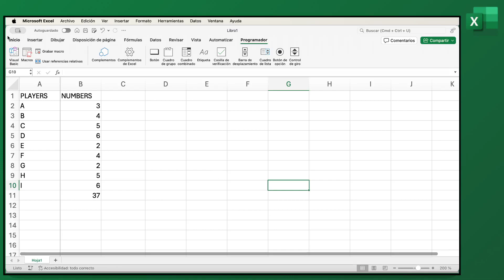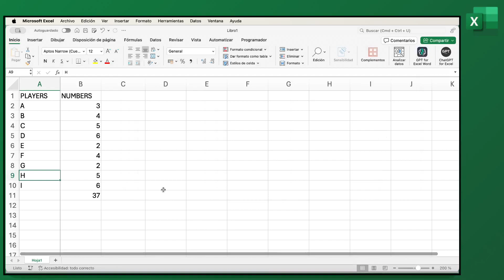Cómo buscar en una hoja de Excel y Google Sheets Guía completa